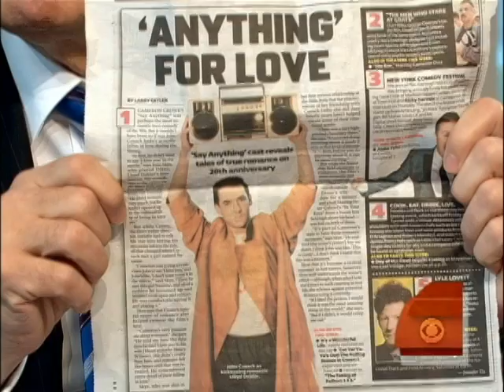John Cusack's 2012 Blockbuster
Harry Smith spoke with actor John Cusack about his new action role in the disaster film, 2012.